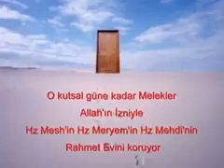Melekler Son Rahmet Müjdecilerin Kapısını Bekler